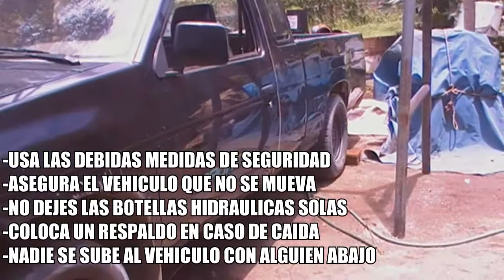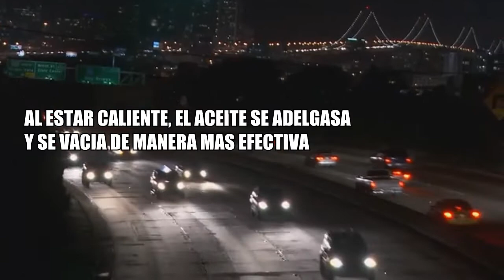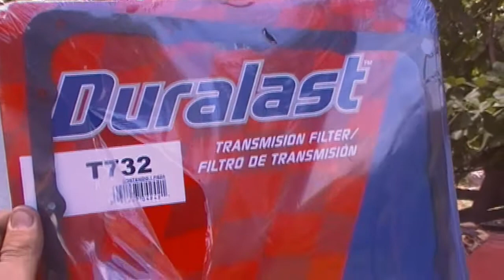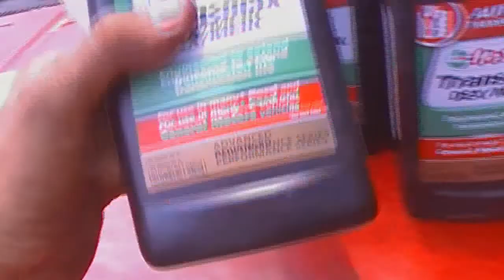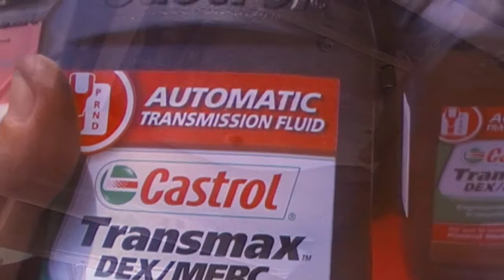Cambiar CEDAZO transmisión automática pick up nisssan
Como se cambia el cedazo de la caja automática de velocidades de un Z24, para darle el debido mantenimiento y tener el vehículo en buenas condiciones sin problemas, ya que muchos o lo quieren hacer o como es que lo hacen, para eso esta esta información.

La mayoría de los vehículos se cual sea la marca es el mismo procedimiento, siempre teniendo en cuenta la forma en la que están ensamblados sus piezas, no seas cochino y limpia lo que vayas a trabajar para que las cosas sean aun mas fáciles.

¿que pasa si no hago este cambio a largo plazo?
provocaras que el aceite hidráulico no fluya de manera eficaz a como fue desarrollado, tendrás jalones en la unidad como si te estuvieran empujado, perdida de potencia en marcha, las velocidades tardan en entrar que son las mas comunes, ademas de que los metales y materiales por falta de lubricación esto empezaran a romperse y los problemas se irán agrandando costandote mucho dinero.